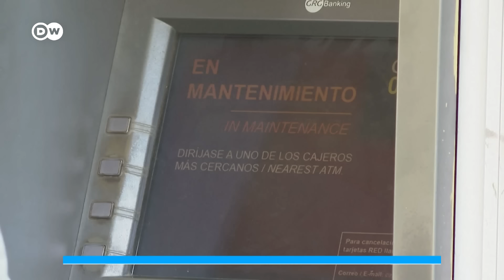En los bancos escasean los dólares, euros y pesos cubanos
La situación ocurre luego de que el Gobierno impusiera el pago de salarios a través de transacciones electrónicas. Ahora los cubanos no tienen cómo retirar su dinero de los cajeros automáticos.